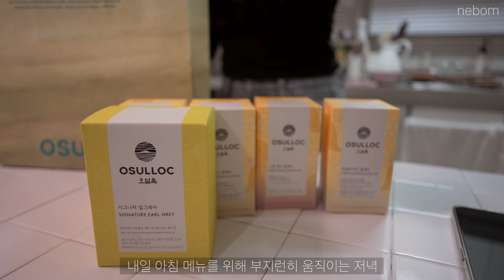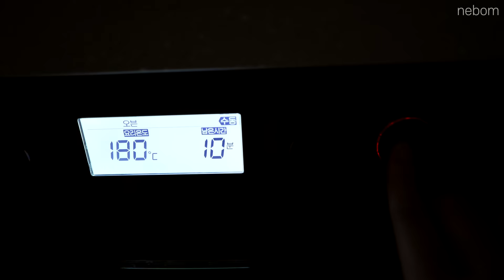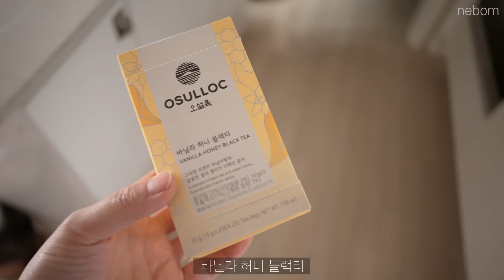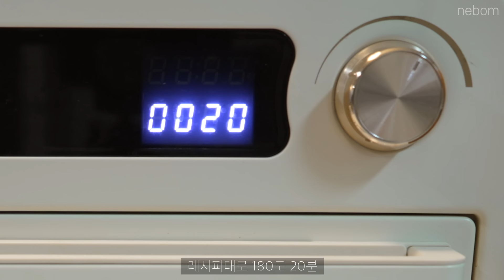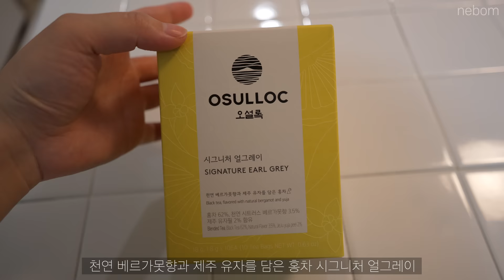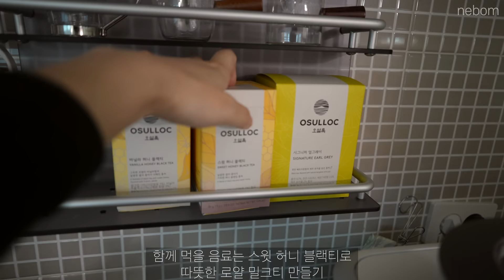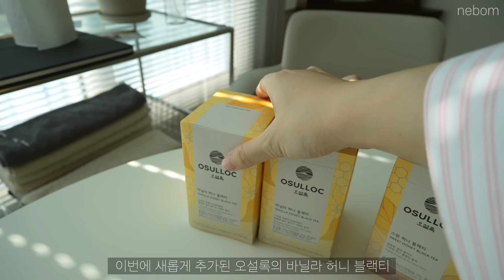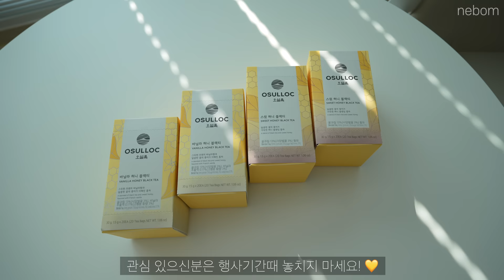ENG)홈메이드 분식세트🥘 매콤한 국물 라볶이와 오징어링 튀김 만들고 하이볼 먹기, 디저트 달콤한 아포가토, 마들렌, 밀크티, 윙봉 만들기, 오설록 홍차로 레시피 만드는 일상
🖤 Business

이번에 오설록 홍차로 다양한 레시피를 도전해 본 일상이에요.
처음으로 하이볼을 만들어 먹어봤는데
매콤한 분식이과 너무 잘 어울리더라구요
술을 못 하는 저도 맛있게 잘 먹었어요.
오늘 영상도 재밌게 시청해 주세요 🌝

✔️✨유자향 가득 얼그레이부터 달달한 허니 블랙티까지✨

▸ 착장 정보
잠옷 세트 - 오끼뜨
니트 - 글로니
검은색 상,하의 - 글로니